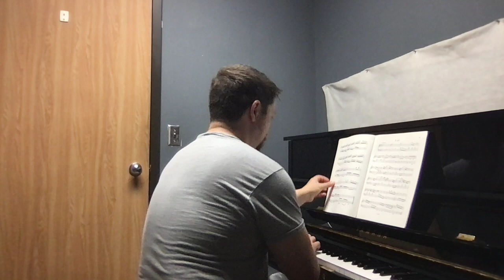Scarlatti K 461